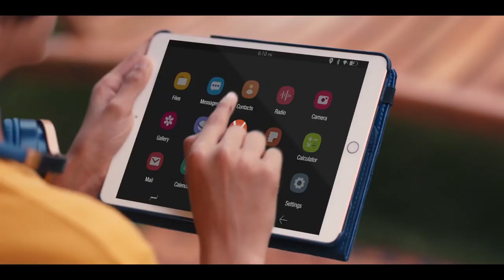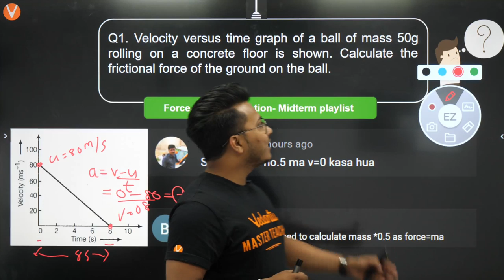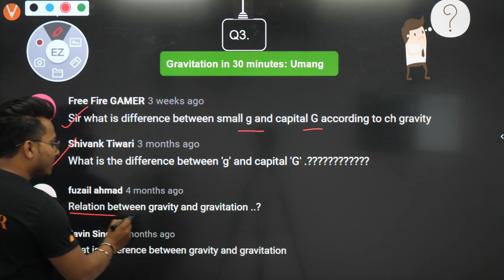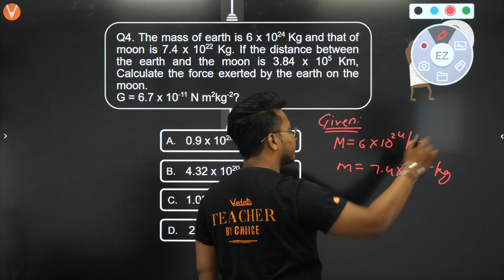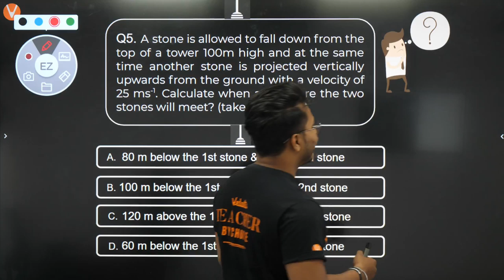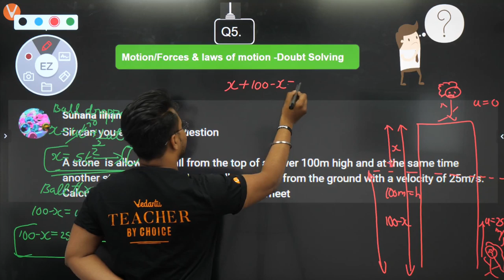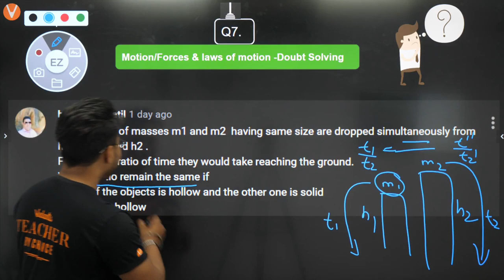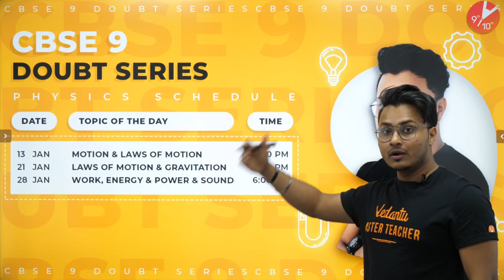Laws of Motion & Gravitation | CBSE Class 9 Physics | NCERT Doubt Solving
Abhishek Sir takes you through the Forces and Laws of Motion & Gravitation Doubt Solving Series, as it is one of the most important and scoring topics in Physics, CBSE Class 9 NCERT Science Books. Learn Laws of Motion & Gravitation topics such as Velocity, Time, Frictional Force, Force, Gravitation, Gravity, Acceleration Due To Gravity, Universal Gravitational Constant, Kepler's 3 Rd Law, Momentum, Acceleration, Motion.

➡️For Micro Courses of Force and Laws of Motion Chapter

Abhishek Sir enlightens you with the Class 9 preparation strategy for Physics and how to revise crucial topics quickly and effectively to enhance the knowledge. This session will mainly be around the CBSE Class 9 topics - Laws of Motion and Gravitation. In today's class, Abhishek Sir will solve all the doubts about the topic and share some preparation tips on how to crack the CBSE Class 9 Exam.